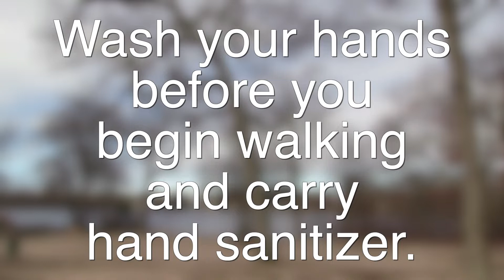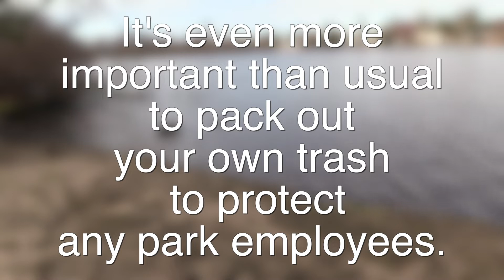3/26/2020: Safety Tips for Enjoying the Outdoors During COVID-19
Many are turning to Town of Islip parks to enjoy nature during this time of Social Distancing. See a short informational video on how to continue to remain safe when walking the trails.